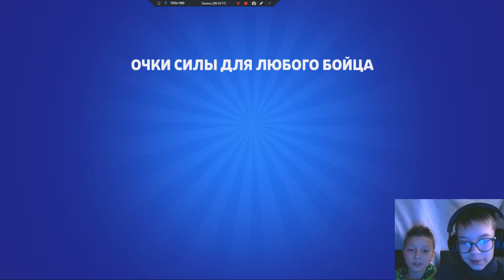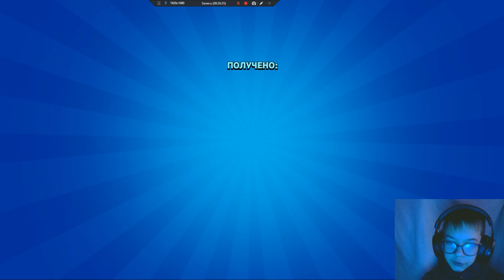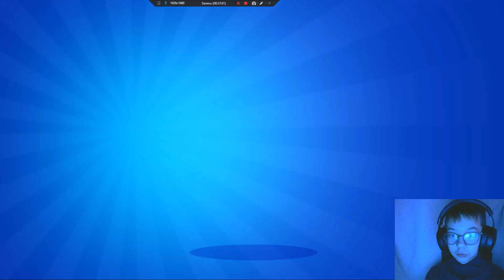brawl stars #104 new brawler Lola